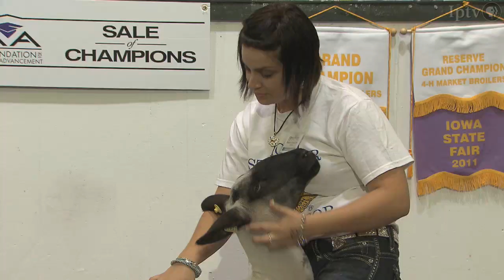4-H & FFA Sale Of Champions - Iowa State Fair 2011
After winning the prestigious title of champion, these animals are sold to supporters in auction.